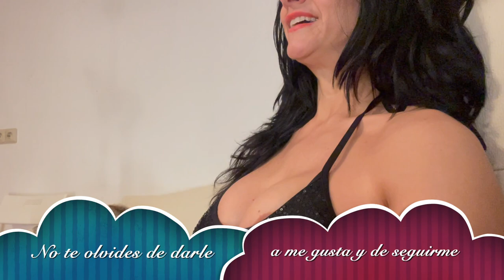Entrenamiento de Pole Dance para Principiantes e Intermedios: Gana Fuerza con Anandi Bliss 💪✨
¡Hola pole dancers! 🩰✨ Bienvenidos a un nuevo video de Anandi Bliss. Hoy tenemos un entrenamiento perfecto para ti, tanto si eres principiante como intermedio. Este entrenamiento está diseñado para ayudarte a ganar fuerza progresivamente sin lesionarte. 💪

¡No te lo pierdas! Si quieres aprender y avanzar en tu pole dance, sigue estos trucos y ejercicios que te mostramos a continuación. 🤩👇

📝 Contenido del Video:
Calentamiento: Ejercicios básicos para preparar tu cuerpo y evitar lesiones. 🔥
Ejercicios de Fuerza:
Pole Climb: Técnicas para escalar la barra con seguridad. 🧗‍♀️
Pole Sit: Mantén esta posición para fortalecer tus piernas y abdominales. 🍑
Inverts: Progresiones para invertir de manera segura y efectiva. 🤸‍♀️
Flexibilidad:
Estiramientos esenciales para mejorar tu rango de movimiento. 🧘‍♀️
Trucos y Consejos:
Cómo usar el magnesio líquido correctamente. 👐
Tips para mejorar tu agarre y evitar deslizamientos. 💦
🎯 Por Qué Te Encantará Este Entrenamiento:
Adaptado a Todos los Niveles: Ya seas principiante o intermedio, estos ejercicios están diseñados para ti.
Eficaz y Seguro: Construye fuerza de manera segura para evitar lesiones.
Divertido y Motivador: Mantente motivado con nuestros consejos y trucos.
📈 SEO-Friendly Descripción:
"Entrenamiento de pole dance para principiantes e intermedios. Fortalece tu cuerpo progresivamente con ejercicios seguros y efectivos. Descubre trucos y consejos para mejorar tu técnica y evitar lesiones. ¡No te pierdas este video de Anandi Bliss y avanza en tu pole dance! PoleDance EntrenamientoPoleDance AnandiBliss PoleDancePrincipiantes PoleDanceIntermedio"

¡Vamos a entrenar juntos y a disfrutar del pole dance! 🌟🪩